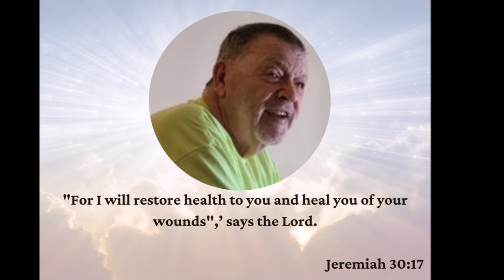Larry Henderson Memorial